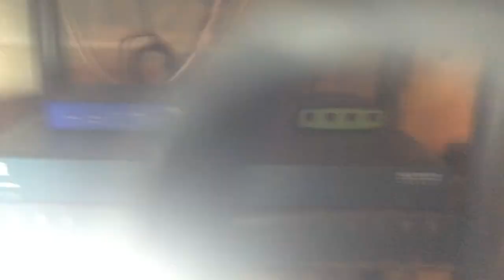My home network 2015